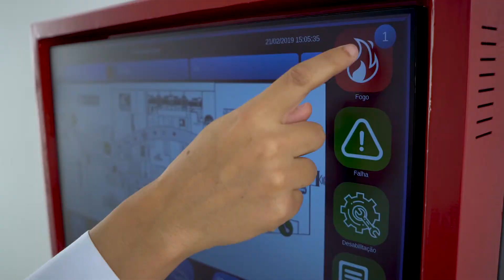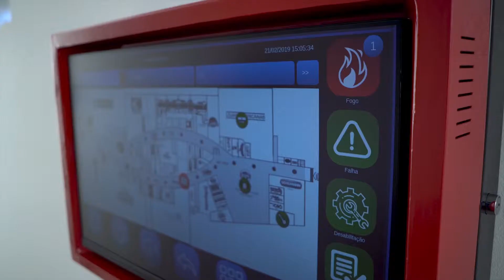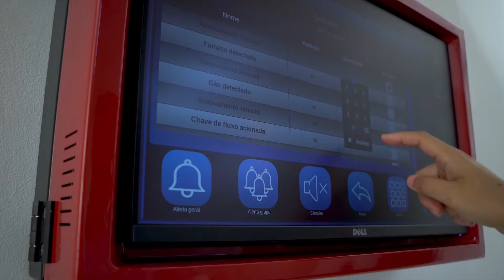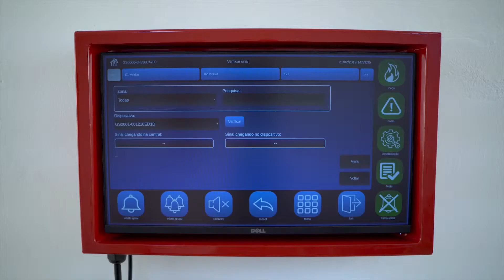Global Sonic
Vídeo para Global Sonic - Sistema de alarme e detectação de incêndio